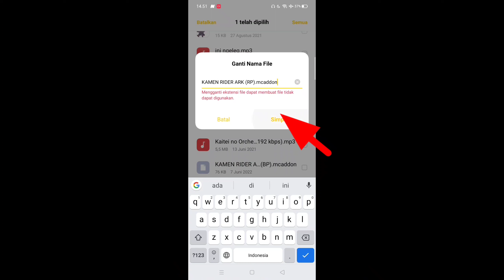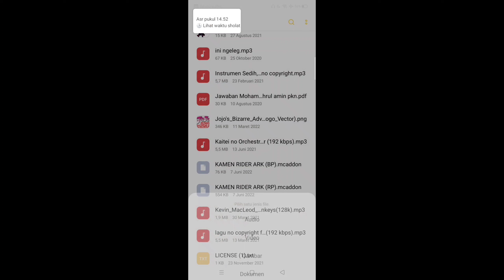Addon Terkeren|Kamen Rider Zero One Ark ada animasinya+bisa rider kick|V.1.18+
Peralatan ngeyoutube
Ngedit=

00:00 - intro
00:20 - pembukaan
00:43 - cara mengaktifkan addon
01:39 - rewiw+penjelasan addon
04:27 - cara pasang addon
06:09 - penutupan

                            Download
Ini link download addon namanya
Addon Kamen Rider Zero One Ark

          Link download addon Mediafıre
Behavior addon